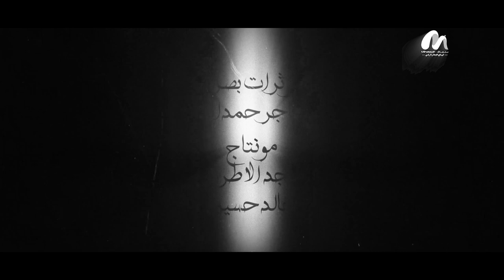النبي_قبل_النبوة | أربعون عاما عن حياة سيد الخلق | الحلقة 19